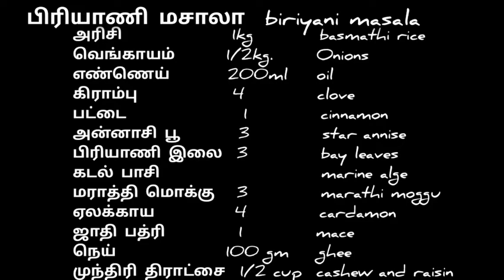மலபார் பிரியாணி (Malabar biriyani)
Malabar biriyani shown in the video is for 3kg chicken and 3kg rice

Ingredients for 1kg Malabar biriyani

FOR 1KG CHICKEN MARINATION
மஞ்சள் தூள்          1/2 tsp       turmeric powder
மிளகாய் தூள்        1 tbsp        chilli powder
மல்லி தூள்            1 tbsp        coriander powder
சோம்பு தூள்          1/2 tsp       fennel powder
சீரக தூள்              1 tsp          cumin powder
கரம் மசால            1 tbsp        garam masala
பிரியாணி மசாலா  1tbsp         biriyaani masala
பச்ச மிளகாய்         4             green chilly
தயிர்                     1 tbsp        curd
புதினா கொத்தமல்லி 1cup      mint and coriander
இஞ்சி பூண்டு விழுது 2 tbsp   ginger and garlic
 எலுமிச்சை              1            lime
உப்பு                                    salt
கோழி கறி               1 kg        chicken
Ingredients for 1kg rice
அரிசி               1kg         basmathi rice
வெங்காயம்       1/2kg.      Onions
எண்ணெய்        200ml    oil
கிராம்பு             4          clove
பட்டை                1          cinnamon
அன்னாசி பூ        3          star annise
பிரியாணி இலை  3          bay leaves
கடல் பாசி                      marine alge
மராத்தி மொக்கு   3          marathi moggu
ஏலக்காய           4          cardamon
ஜாதி பத்ரி          1          mace
நெய்               100 gm    ghee
முந்திரி திராட்சை  1/2 cup  cashew and raisin
BGM